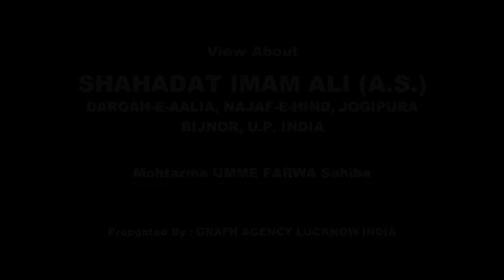Mohtarma Umme Farwa Sahiba | Majlis Shab-e-Shahadat Imam Ali (a.s.) 1438-2017 | Najaf-e-Hind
Majlis-e-Shab-e-Shahadat
Basilsila-e-Shahadat Maula-e-Kainat Hazrat Imam Ali (a.s.)
On : 20 Ramzan 1438 Dargah-e-Aalia Najaf-e-Hind Jogipura, Bijnor
Organized By : S. Wisal Mehdi (Secretary/Trustee)

Presented By : Mohd. Asghar Kintoori & Karrar Haider Jaan Jarwali
Cameraman : Rahul Singh Chauhan
Camera Asstt. : Kumail Ali, Yusuf Raza, Mehdi Hasan "Sonu"
Production Manager : Mahtab Husain & Mahmood Rizvi
Video Editor : M. Abuzer Kintoori

Aijaz(Josh-e-Azza) 2018
Ashfaq-Marchant 2018
Awaz-e-Karbala 2018
Azadari-e-Murshidabad
Daniyal 2018
Dar-e-Batool 2018
Hala Party
Qurban Jafri
nohay 2018
sarwar 2018
nohay 2017-18
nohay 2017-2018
nadeem sarwar
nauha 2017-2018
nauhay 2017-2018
nohay
how to
scrapbooking (hobby)
noha
epic
daniyal
islam
shia
2018
farhan
allah
iraq
song
lyrics
album
naat
qawali
duwa
salawat
ibadat
talwar
tatbeer
zanjeer
qama
azadar
pursa
sham
karbala
matamdari